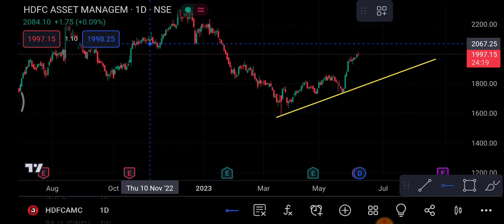HDFCAMC Share 9 June | HDFCAMC Share latest News | HDFCAMC Share price today news